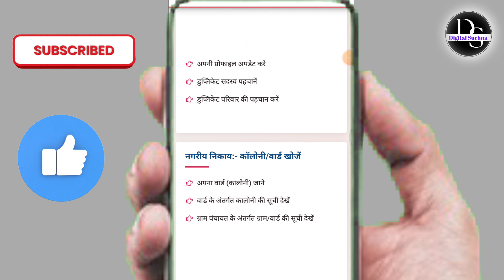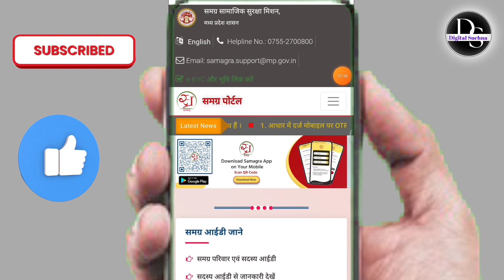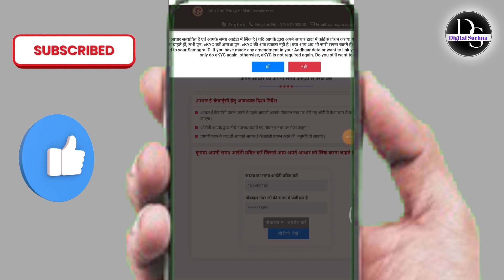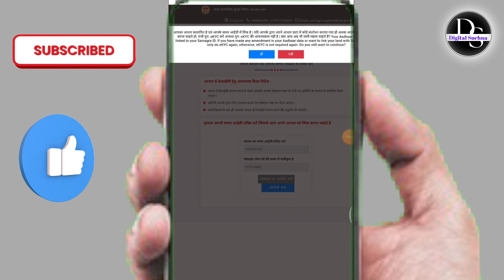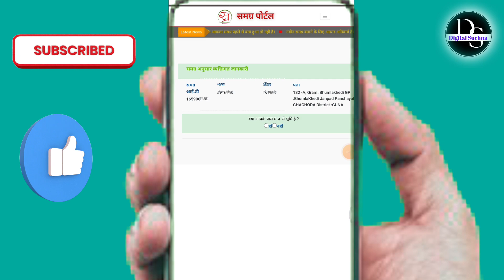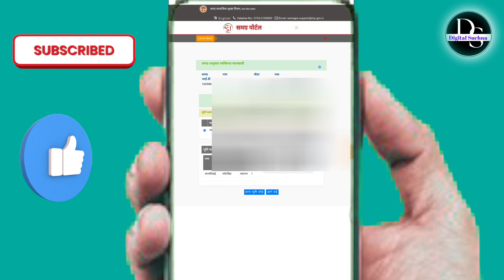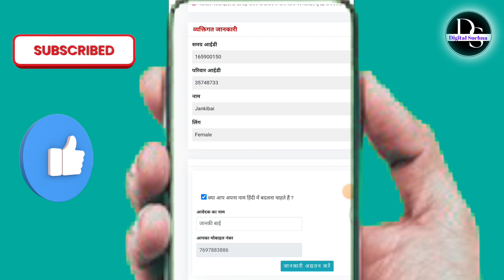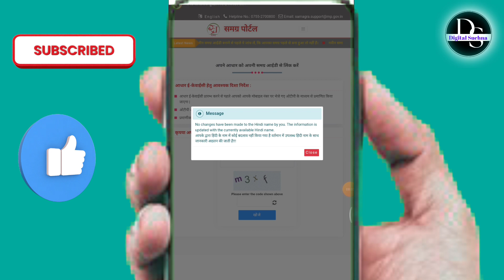खसरे को समग्र से लिंक कैसे करे|समग्र से भूमि कैसे लिंक करेl khasra ko aadhar se link kaise kare 2024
खसरे को समग्र से लिंक कैसे करें |khasra ko aadhar se link kaise kare 2024 |खसरे को आधार से लिंक कैसे करें

Tour Quenes
खसरे को आधार से लिंक कैसे करें?
खसरे को समग्र से लिंक कैसे करें?
आधार कार्ड से खसरा नंबर कैसे निकाले
जमीन को आधार कार्ड से जोड़ना MP
परिवार समग्र आईडी देखे
मोबाइल पर समग्र आईडी कैसे देखें?
Samagra I'd me khasra link kaise kare
khasra ko samagra id sa link kaise kare
khasra ko aadhar se link kaise kare
 khasra ko aadhar se link kaise kare 2024
khasra samagra link kaise kare
khasre ko samagra id me kaise jode
jameen ko samagra id me kaise jode
khasra aadhar link mp
khasra aadhar se link kaise kare
mp bhulekh kaise dekhe
samagra kyc new process
samagra ekyc kaise kare new update
samagra aadhar ekyc kaise kare
samagra id ekyc kaise kare 2024
 mp khasra khatauni kaise nikale
samagra aadhar link kaise karen 2024
mp kisan news 2024
mp kisan new update samagra khasra ekyc
 समग्र आईडी में आधार e-kyc कैसे करें खसरा नंबर लिंक
खसरा को आधार नंबर से कैसे लिंक करे
खसरा नंबर को आधार से लिंक कैसे करें
 खसरा नंबर में आधार लिंक है कि नहीं कैसे चैक करें